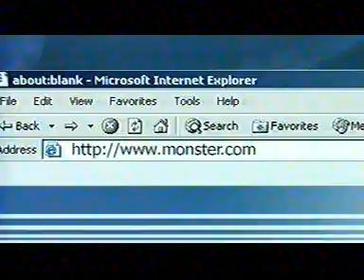Monster.com Indian advertisement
This is an ad for Monster.com, directed by Namita and Shubbir of Whitelight Productions. I am the friend sitting in the center of the table in the Irani Cafe, wearing spectacles and looking like quite the geek.